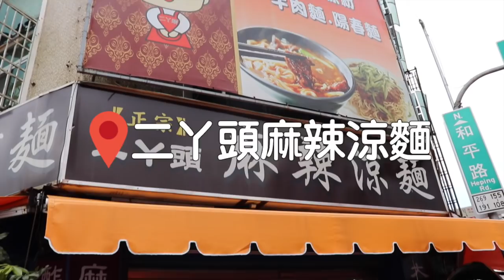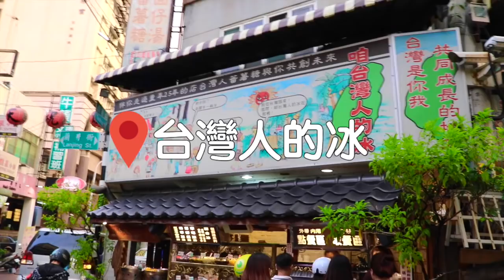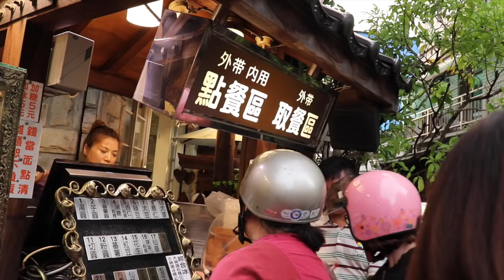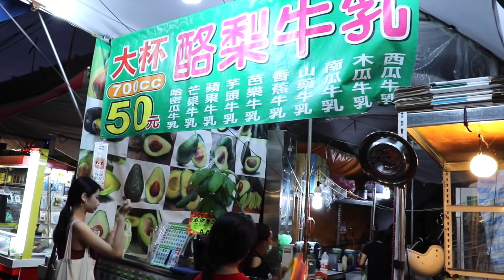嘉義人站出來!我從小吃到大的嘉義在地美食!---李欣FOOD#3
繼上次的嘉義網美必拍景點介紹～
這次要來告訴你們好吃的美食囉～
❤開啟鈴鐺就可以收到新影片通知哦～
⇩歡迎在下方留言告訴我你的意見及想法
➤東門火婆煎粿
營業時間: 06:30-11:30
地址: 嘉義市東區公明路188號

➤二丫頭麻辣涼麵
營業時間: 08:00-21:00
地址: 嘉義市東區民族路170號

➤和平火雞肉飯
營業時間: 07:00-20:30
地址: 嘉義市東區和平路107號

➤台灣人的冰
營業時間: 00:40-20:30
地址: 嘉義市蘭井街249號

➤國華街無名米糕
營業時間: 16:00-19:00
地址: 嘉義市國華街96號

➤文化路酪梨牛奶
營業時間: 不定
地址: 嘉義市文化路134號